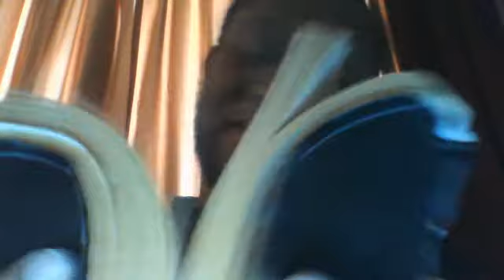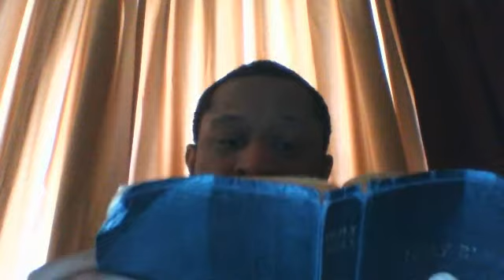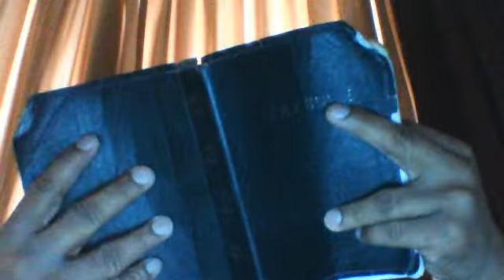at ease in Zion ?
WOE !